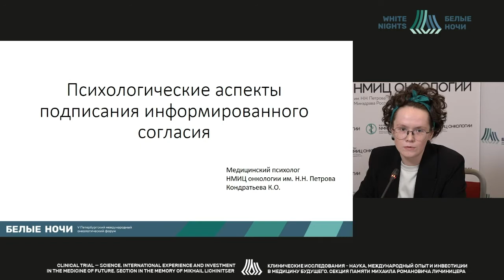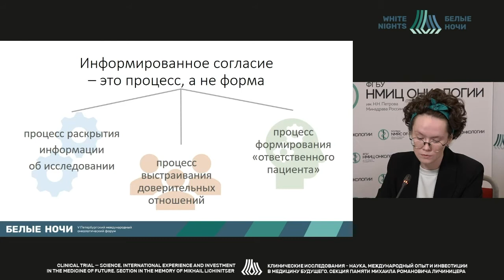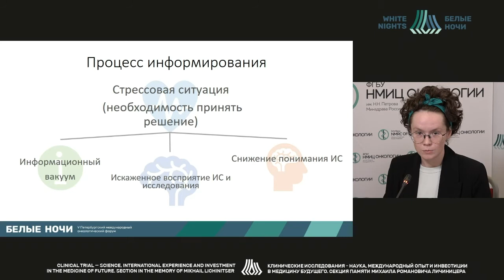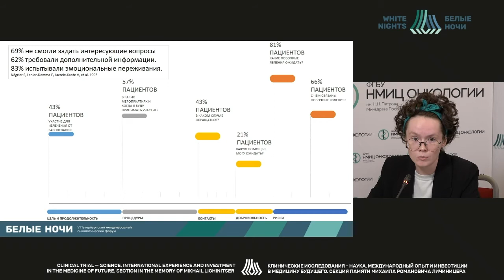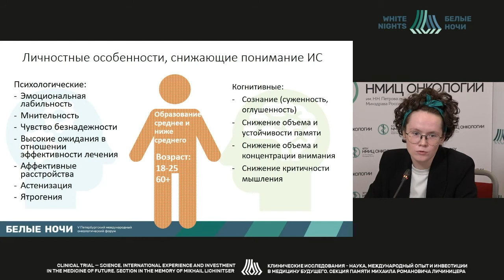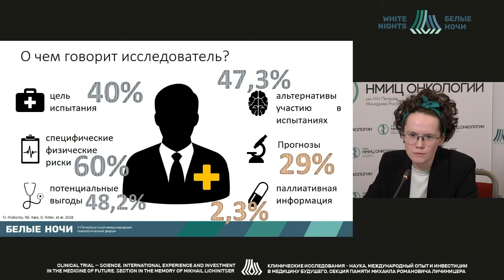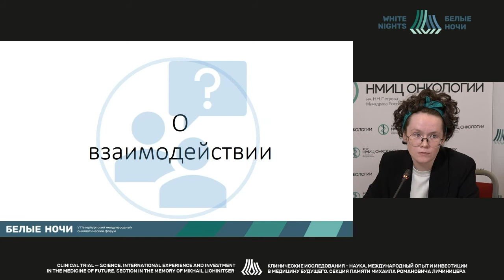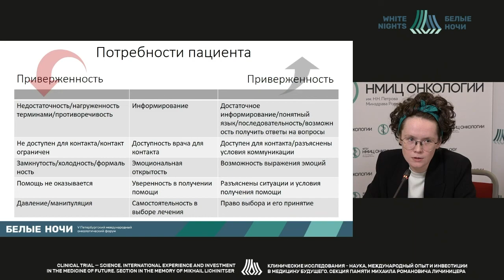Психологические аспекты подписания информированного согласия (Кондратьева К.О.)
Кондратьева Кристина Орхановна - медицинский психолог отделения реабилитации, научный сотрудник научного отдела инновационных методов терапевтической онкологии и реабилитации ФГБУ «НМИЦ онкологии им. Н.Н. Петрова» Минздрава России, Санкт-Петербург